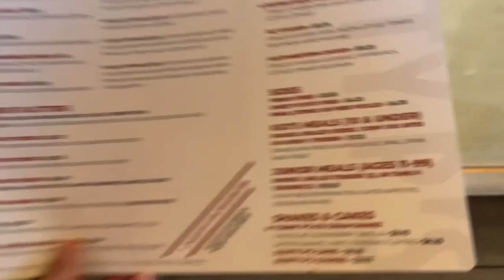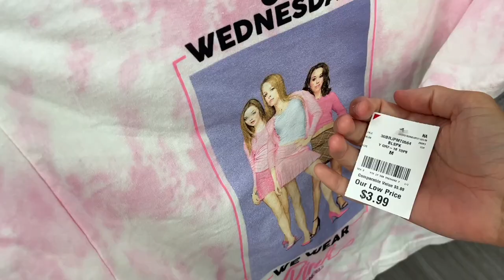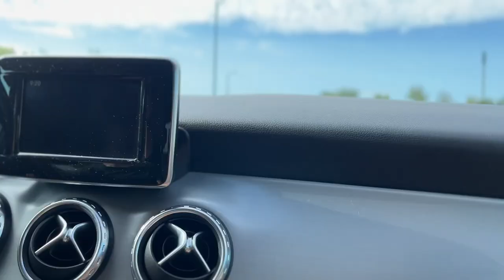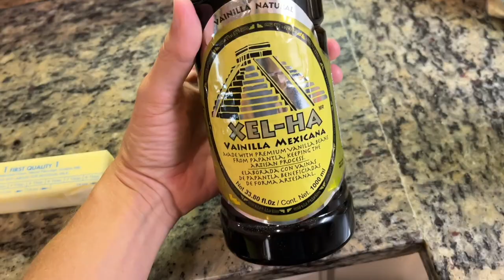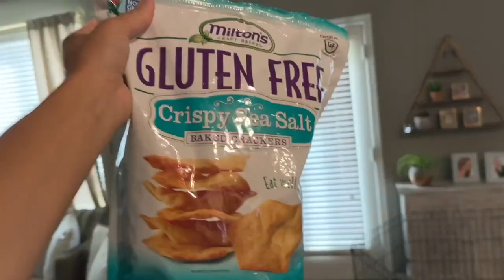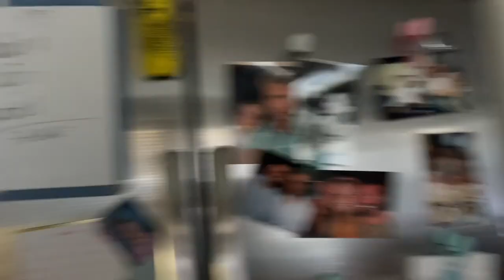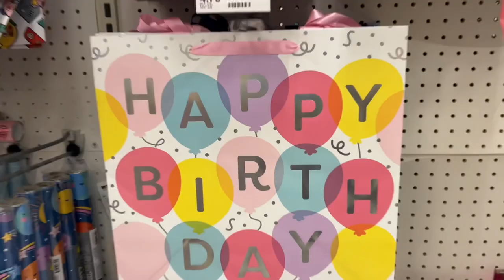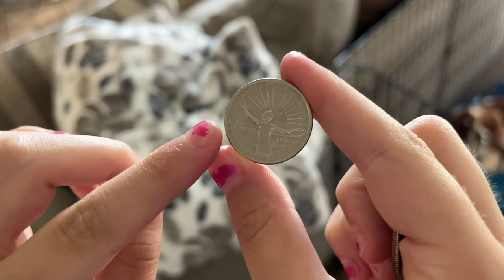END OF SUMMER VLOG | Disney Store Outlet, Making Caramel Corn, SHEIN haul & More!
END OF SUMMER 2022 VLOG |

Videos from July 28th - August 7th, 2022

This vlog covers our last week and of half of summer before having to go back to school.
We reviewed some of the SHEIN crap (eek) we ordered, let Kenzie sit on Bryan's lap in an empty parking lot and try driving a car for the first time ever,  spent several days at the lake, Kenzie had her end of season Volleyball tournament, made Dad's yummy caramel corn recipe with him, and finally finished all of our back to school shopping!